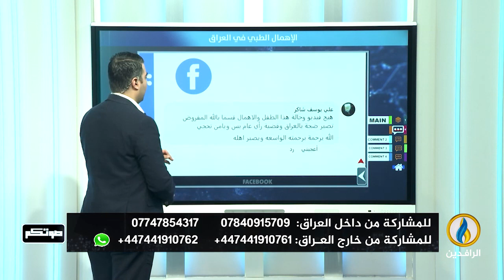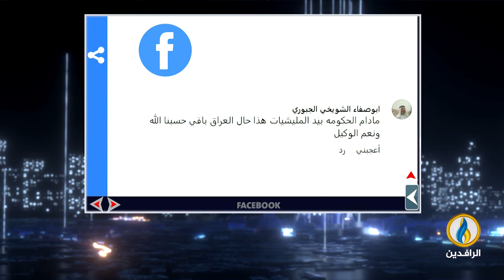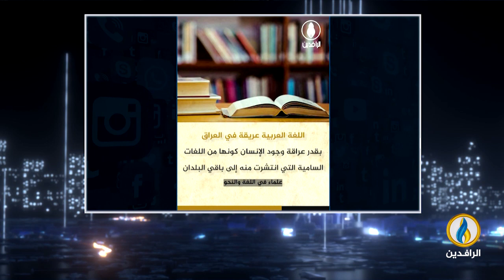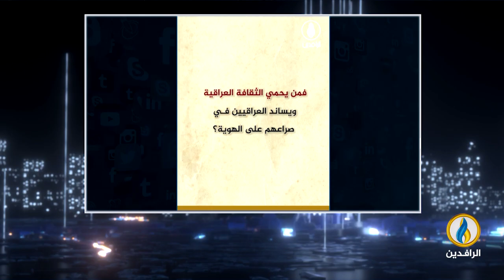صوتكم | 5 - 2 - 2024